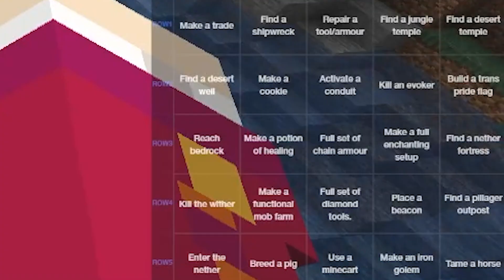minecraft lockout but only one of us is good